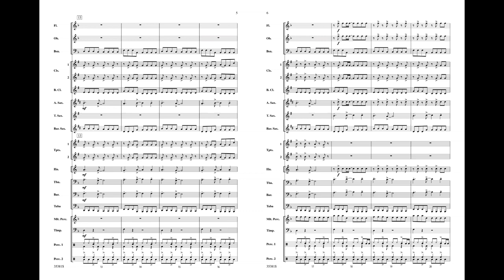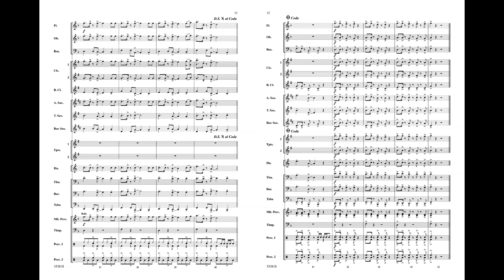Dynamite, arr. Victor López – Score & Sound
Dynamite
As performed by Taio Cruz
Words and music by Bonnie McKee, Taio Cruz, Lukasz Gottwald, Max Martin, and Benjamin Levin / arr. Victor López
Item: 00-35381
Series: Pop Young Band
Format: Conductor Score & Parts
Level: 2
Your students will "throw their hands up in the air" with the driving rhythmic pulse of this Taio Cruz pop hit. The compelling melody adds just the right touch to this tune that keeps topping the pop charts world-wide. It's hot, hot, hot! It's Dynamite!